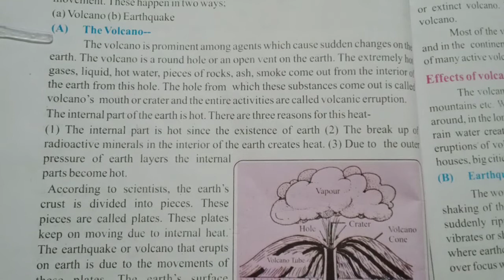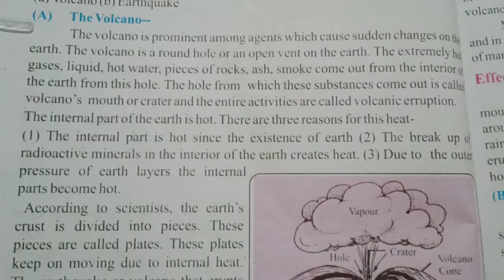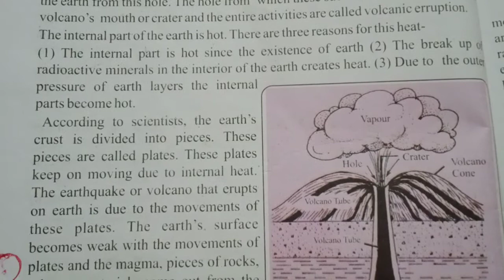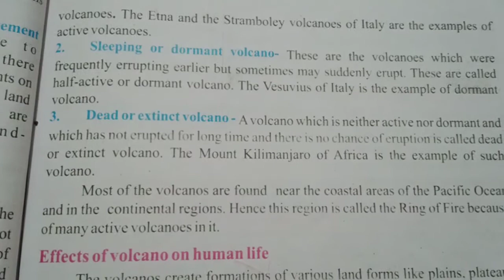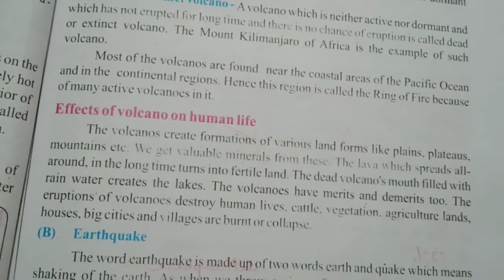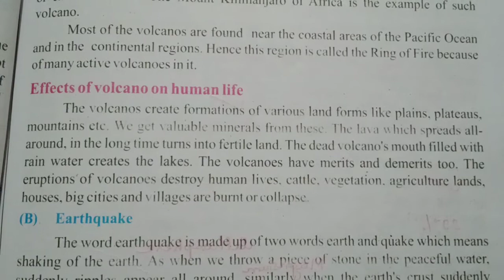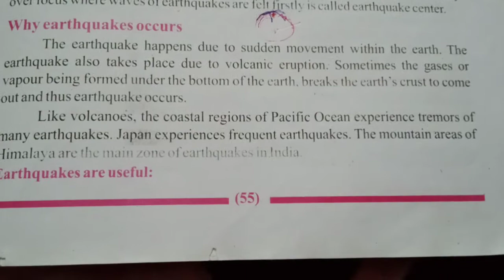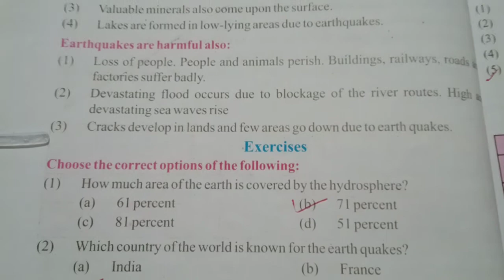Geography Explanation Part 3 of Chapter 6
Lithosphere And Landforms